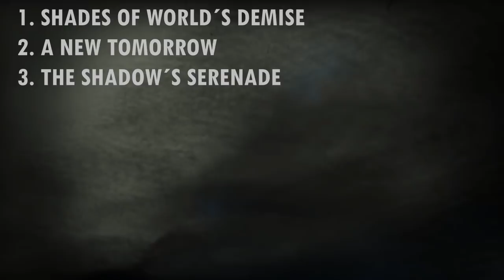Dawn of Amber - Pre-Production Teaser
The wait is finally over! DAWN OF AMBER is born! Enjoy it, like it, share it and start spreading the word, headbangers! YOU ROCK! All the best, Thomen, Mick, Bene and Carsten